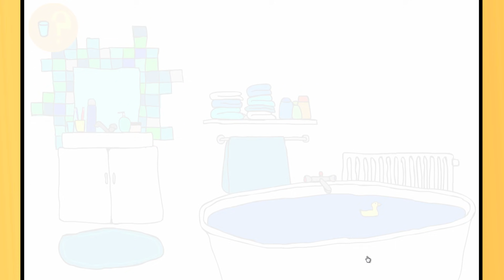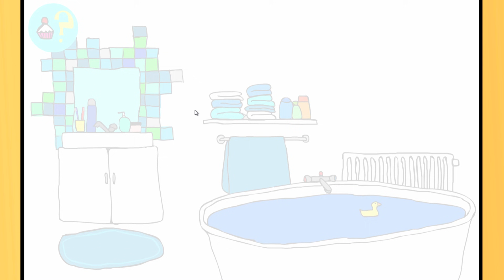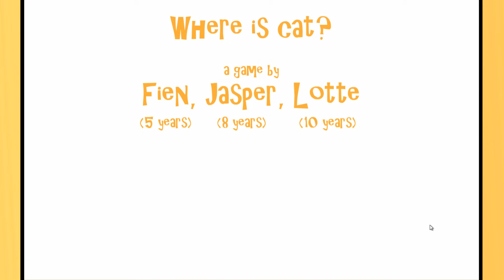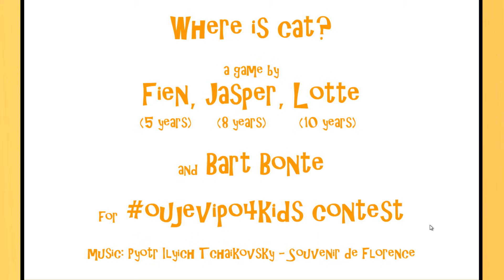Gdzie Jest Kot? Darmowe Gry Online: Where Is Cat?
Gdzie jest kot? Super gra point and click Where is cat? z serii darmowe gry online odpowie na to pytanie! BlueJane musi poszukać w domu i w ogrodzie czarnego kotka, aby go nakarmić. Jak już uda nam się odnaleźć naszego słodkiego zwierzaka oraz inne rzeczy, to na końcu czeka nas miła niespodzianka! :D